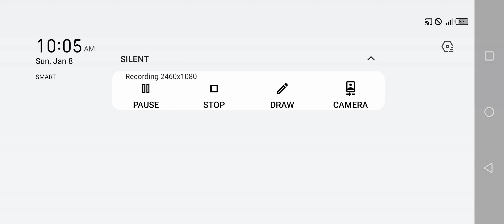Special forces Group 2 - Desert 2 [Zombie Mode Expert 5 vs 28 Part 5]🎬🎬🎬|Jamestutorialtv